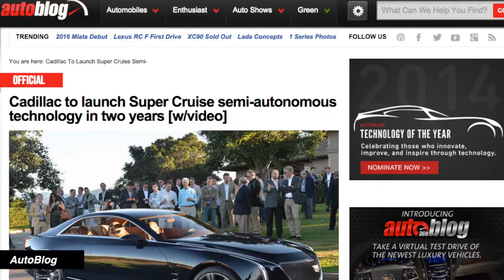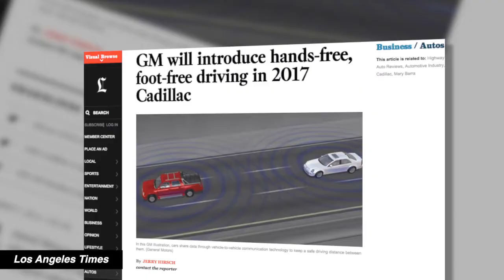GM's answer to Google's driverless car | Fortune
Cadillac will be releasing 2017 models with “advanced driver assist technology” called Super Cruise which will let the driver go hands and pedals free on the highway or in bumper to bumper traffic.